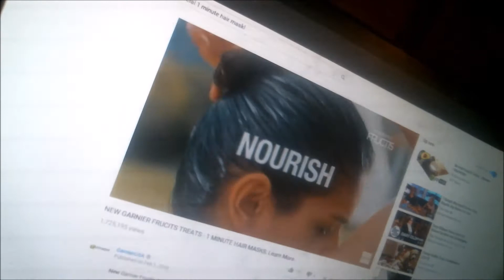My First Hair Project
This is my first share on my hair care attempt for this mane of mine and I am hoping to find others who have long beautiful hair and what products works best to tame the wild